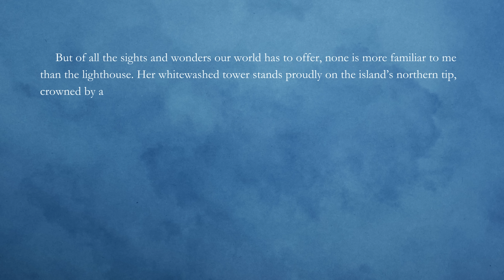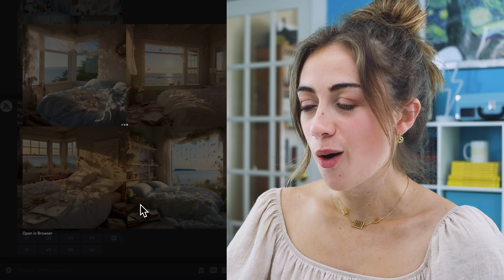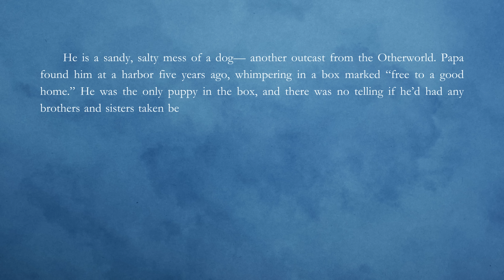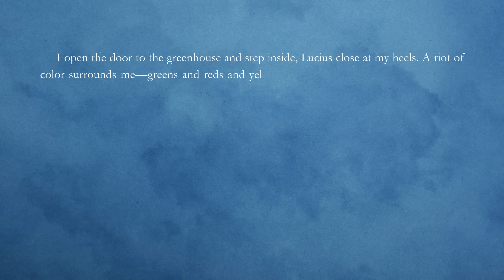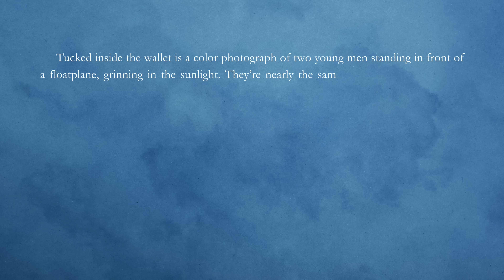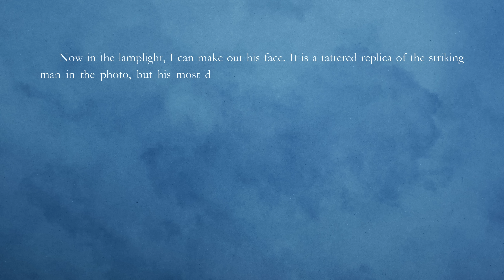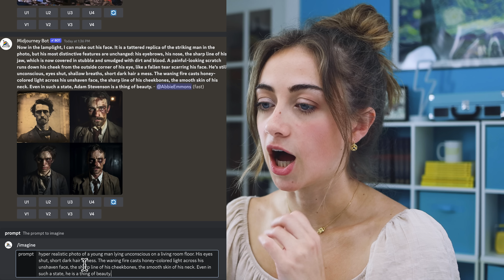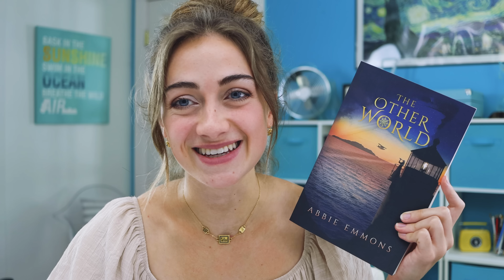I tried turning my book into AI art and the results were terrifying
We've all heard that AI is taking the world by storm and threatening to put artists and photographers out of business... but does artificial intelligence really beat the human imagination? I decided put AI to the test by taking excerpts from my new book and asking Midjourney (a popular AI art software) to turn my writing into realistic photographs. The results were SHOCKING, to say the least. In this video, I'm reacting to the good, the bad, and the ugly... and deciding once and for all if technology can be trusted.

00:00 Can AI turn my writing into photographs?
02:02 The lighthouse
03:35 Orca's bedroom
06:03 Lucius the dog
07:39 Orca's father
09:04 The greenhouse
10:42 Adam and Jack
12:17 Jack's messy room
13:24 Injured Adam (failed attempt)
15:20 Injured Adam (2nd failed attempt)
16:36 THE VERDICT
17:38 Preorder The Otherworld! Links below :)